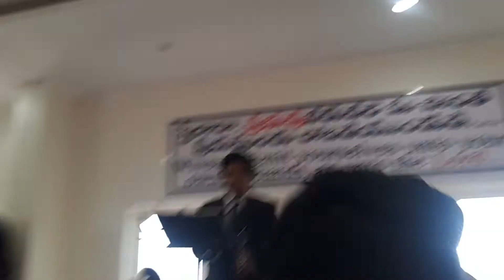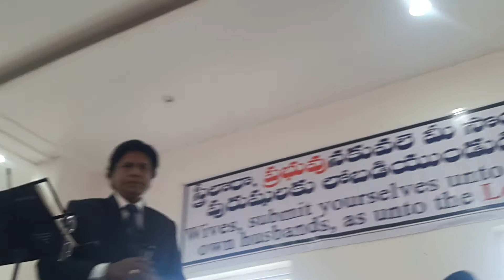28 November 2017(1)